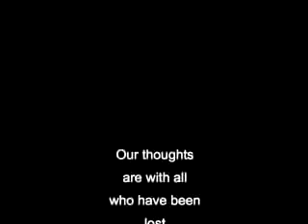MOVIE REELS: Character Tribute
Movie Reels pays tribute to those characters who we've lost.